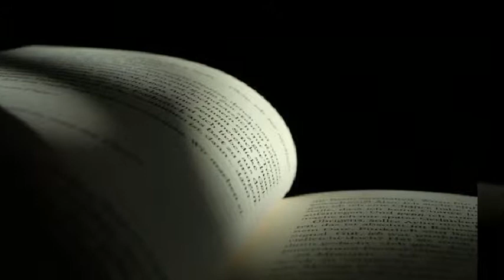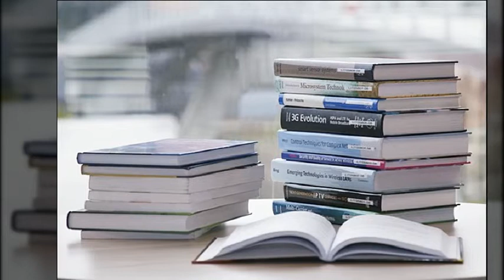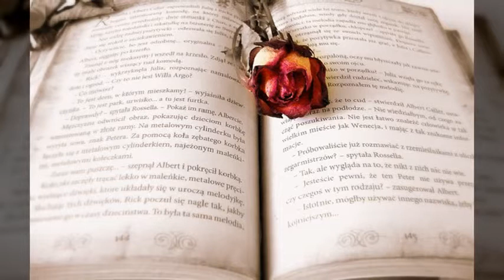신천지 선거 no! 생명의 말씀을 전해요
종교란 하늘에 계신 하나님께 온 것입니다.
하지만 그 뜻을 알지 못하는 것이 많습니다.
신앙인들은 하나님을 믿으면서 참뜻을 알고 싶어 하지만 알 길이 없습니다.
이에 마음속으로만 천국을 소망하고 있습니다.
하나님께선 이 같은 사실을 아시고 선지 사도들을 통해 성경 속에 미리 알려
주셨습니다.

그런데도 하나님의 참뜻을 왜 모를까요?
목자와 성도들이 영적 소경이 되었기 때문입니다.
또한 사단 소속 목자들에게 감추기 위해 비유로 기록했기 때문입니다.
만약 2천 년 전에 목자들이 구약의 예언의 참뜻을 알았다면 예언대로 오신
예수님을 믿었을 것입니다.

하지만 초림 때엔 하나님이 함께 하는 예수님을 아는 것이 하나님을 아는
것이었습니다.
오직 예수님을 통해서 하나님께 올 수 있었습니다.
이처럼 구약 예언을 믿었다면 예수님을 믿었을 것이지만,
믿지 않음으로 예수님을 믿지 못 했습니다.

신약을 어떠할까요?
예수님께서 구약보다 신약 성경에 비유를 더 많이 말씀하셨습니다.
계시록의 경우 때가 되기 전까진 그 뜻을 아는 자가 아무도 없었으며,
목자들이 아는 척 하면서 주석의 말로 전했지만 이는 사단의 씨인 가라지
였습니다.

계시록은 때가 되서 열리고 이루어지는 사건이기에,
오늘날 예수님이 교회들을 위해 대언의 사자를 보내어 전하게 하셨습니다.
이에 신약을 믿는 신앙인들은 예수님께서 보내주신 사자를 믿어야 합니다.

종교 세계의 부패함으로 말세가 된 이 때
사람은 누구든지 말씀을 기준으로 심판받으며,
말씀을 기준으로 신앙을 해야 구원을 받게 됩니다.
하지만 말씀을 떠난 신앙은 하나님께 인정 받을수 없습니다.

자세한 내용은 진짜 바로 알자 성경과 신천지로 오셔서 그 증거를 받으셨으면
합니다.